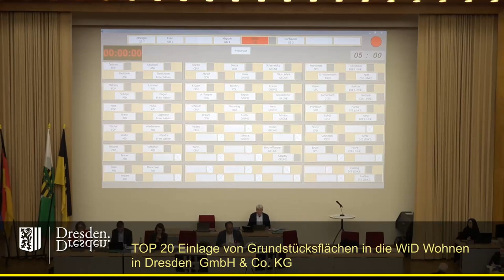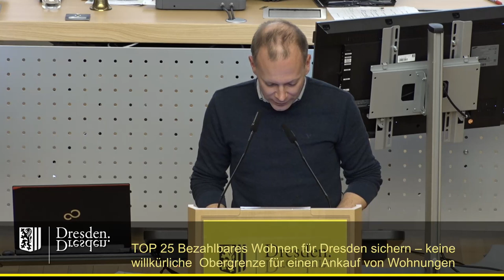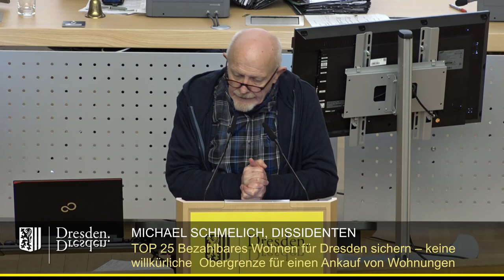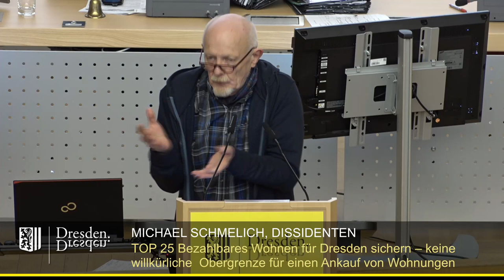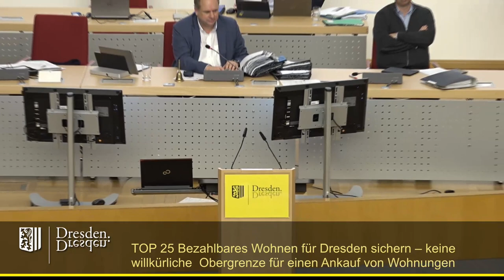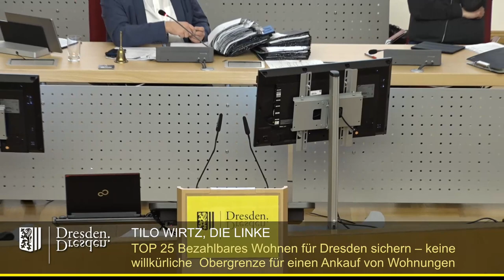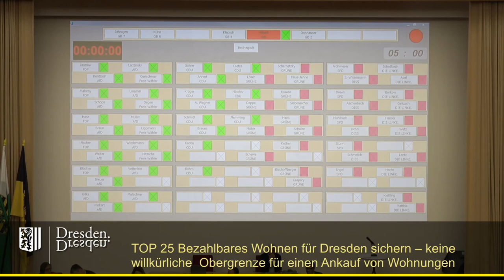staDDrat am 23. März 2023 Bezahlbares Wohnen sichern - keine Obergrenze bei Wohnungsankauf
Bezahlbares Wohnen für Dresden sichern – keine willkürliche Obergrenze für einen Ankauf von Wohnungen